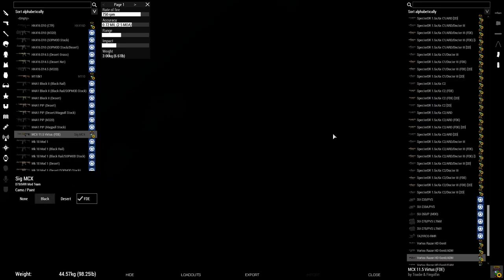SECTION LEADER for Operation Revenant Dragon IV MORTARS SECTION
Situation:
China has started to try to reinforce the northern areas of Australia with their last remaining port in Darwin. S-2 believes if Delta Co can push and take that port then the PLA will be dealt a substantial blow and possibly they are last in Australia. Intel suggests that Darwin is heavily fortified and may have multiple companies of PLA soldiers stationed there. 3/160th SOAR will be tasked with hitting armor in the area to alleviate PLA numbers in the town prior to the operation. The only ISR available to us at this time are high-altitude photos due to anti-air radar in the AO.

Mission:
1st PLT, D CO 2/75 RR will conduct movement to the city of Darwin in the NW peninsula of the Northern Territory. The port located 332158 and the airport located 339168, are the main objectives in Darwin. The airport, designated OBJ Vampire, is the first objective to be moved on. Preventing PLA air assets from getting airborne is of the utmost importance. Once that objective is completed, the PLT will move to Port Darwin, designated OBJ Werewolf, which must be held after being cleared to prevent more opfor troops from being brought in.